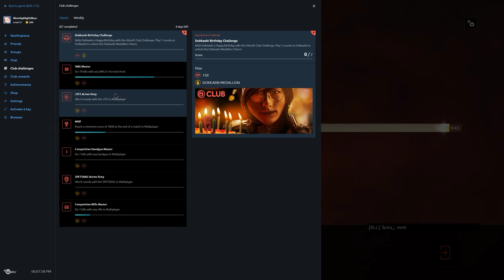Rainbow Six Siege + Part 1521 + Chalet TDM Bomb + White Noise pcgaming crew